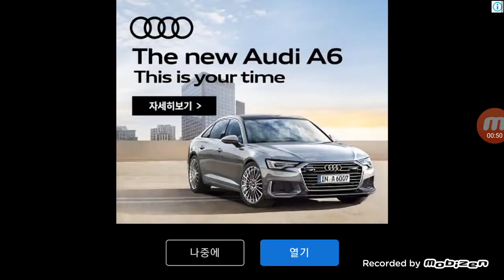오늘 제가 미로찾기 게임을해보았습니다